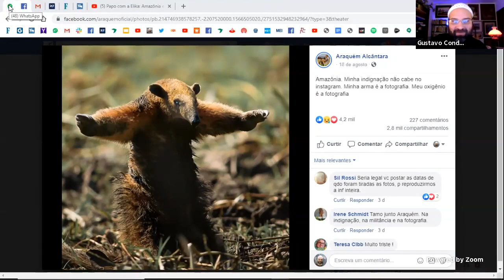Conde & Elika: Um papo sobre Amazônia e Educação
Gustavo Conde conversa com a professora, escritora e influenciadora digital Elika Takimoto. Eles falam sobre a situação do Cefet-Rio (Centro Federal de Educação Tecnológica do Rio de Janeiro) que está sob intervenção do MEC.